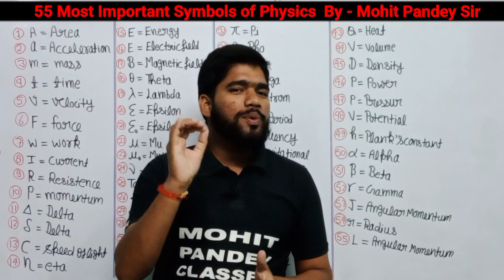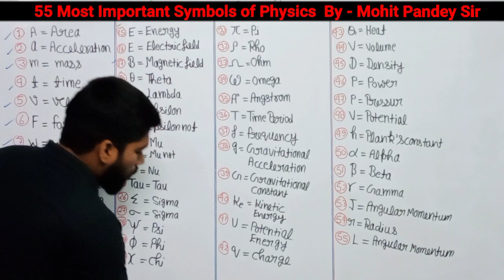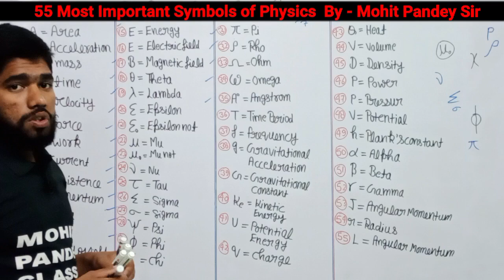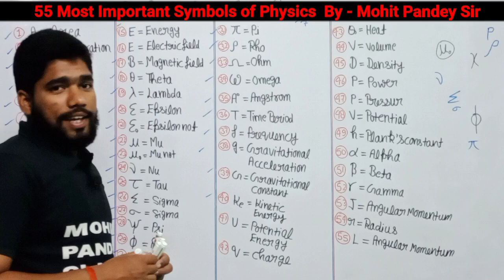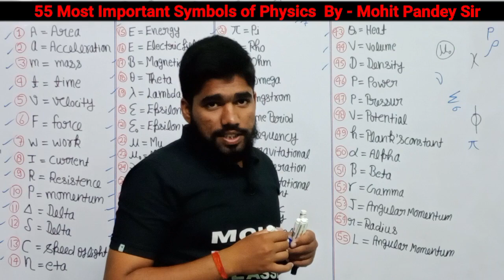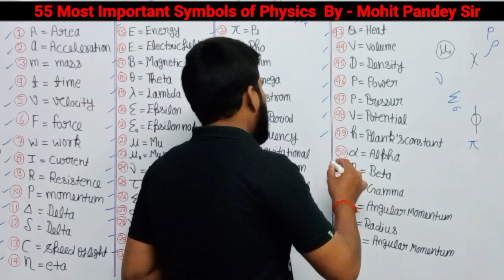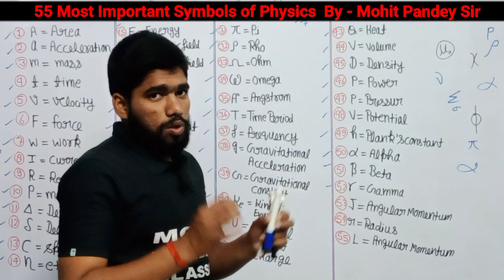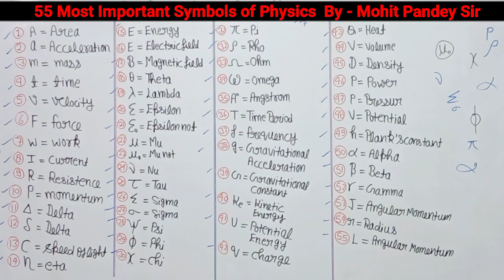55 Most Important Symbols of Physics।।PHYSICS के महत्वपूर्ण चिन्ह।। By- Mohit Pandey sir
55 Most Important Symbols of Physics।।PHYSICS के महत्वपूर्ण चिन्ह।। By- Mohit Pandey sir